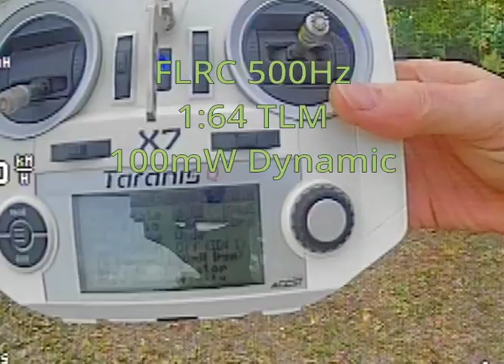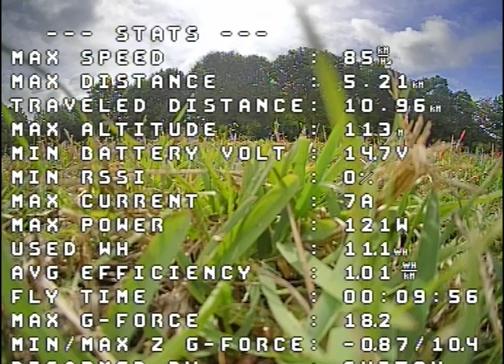ExpressLRS FLRC Range Test 500Hz 100mW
2.4GHz ExpressLRS 500Hz 100mW FLRC beating my expectations on range compared to my earlier experience with TBS Tracer 250Hz at 250mW. The range is much greater than shown in the video, the model loses LOS and even the 800mW VTX goes out completely.

Would this me more interesting or fun to watch if I had provided commentary over it? Let me know if that's something I should do for future ExpressLRS test flights.

ExpressLRS:
Namimno OLED V2 with their folded dipole antenna
Jumper Aion Mini RX with their dipole antenna
dynpower-snr branch (master-based)

Model:
Homemade DTFB HeeWing F-01 / Diatone Ripper clone
EMAX ECO 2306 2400KV motor
Flycolor Francy 30A blheli_32 ESC
Caddx Ratel V2 Micro camera
Rush Tank Ultimate VTX 800mW
Lunineer Axii Micro VTX antenna
Omnibus F4 Pro V2 flight controller with iNav 2.6.1
2x SG90 9g servos
4S 1300mAh CNHL "white" battery
Random 5x4x3 prop
Skyzone Sky04X goggles (diversity mode)
TrueRC Singularity VRX antenna
TrueRC X-AIR MK II VRX antenna

00:00 Launch
00:31 Mission Begins
02:13 End of Range
03:17 Failsafe Recovery Test
04:31 Landing